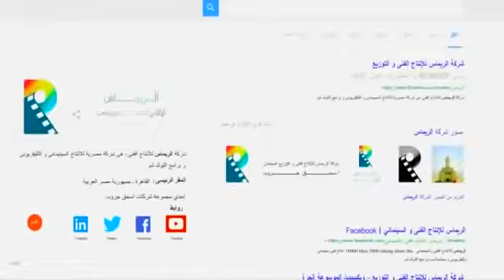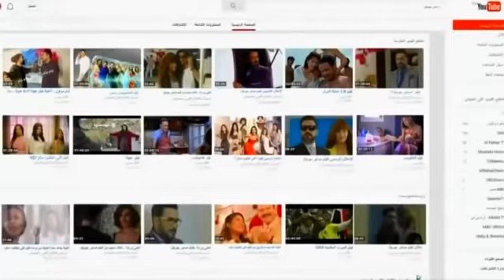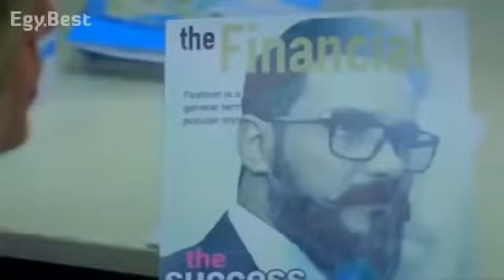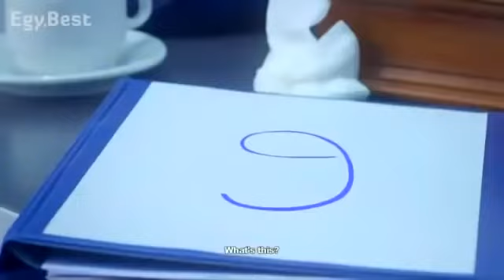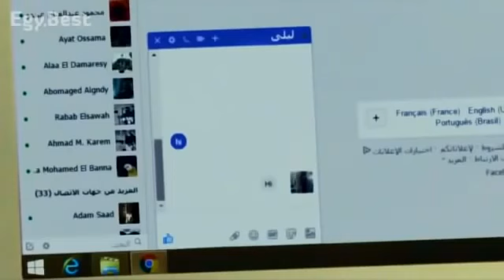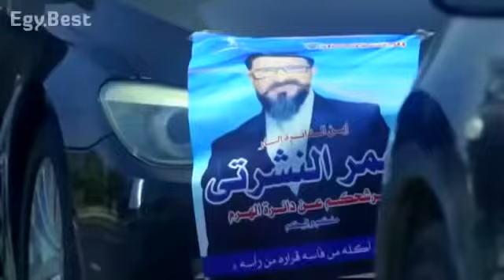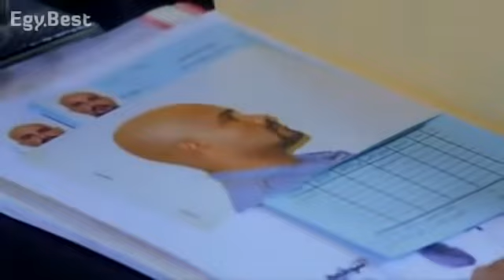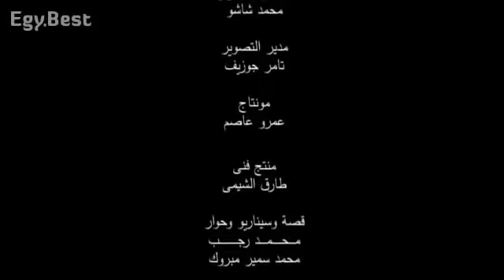افلام مصرية جديدة فيلم كوميدى مصرى عربى جديد 2020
لينك قناة : Jonie Joe